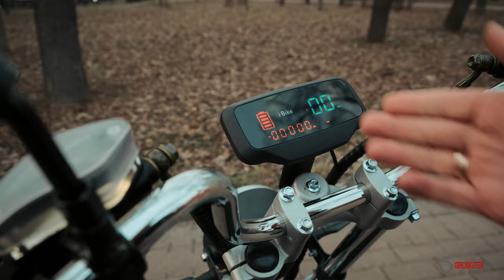Самый быстрый Электроскутер CITYCOCO KUGOO C7 4000w Электроскутер 2021 самый большой АКБ 50Ah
Видео ОБЗОР Самый быстрый Электроскутер citycoco 4000w KUGOO C7 Электроскутер 2021 самый большой АКБ 50Ah

Бесплатный тест- драйв в нашем шоу-руме:
Адрес: г. Москва, ул. Большая Декабрьская, 3, стр. 1, павильон 21-22 (ТЦ Электроника на Пресне), метро Улица 1905 года
График работы: Пн-Пт: с 10:00 до 21:00, Сб-Вс: с 10:00 до 20:00

Меню видео:
00:00 – Kugoo C7 citycoco 2021 электроскутер обзор Вступление
02:00 – Мощность мотор колеса Kugoo C7 и отсутствие штампа на мотор колесе.
03:18 – Сходство с citycoco 4000w skyboard BR4000 FAST
03:52 – Емкость аккумулятора Kugoo C7 и запас дальность хода.
05:17 – Тормозная система ситкоко куго с7
05:53 – Колеса Kugoo C7 citycoco 2021
06:26 – Передняя вилка Электроскутер 2021
06:58 – Освещение и светошумовые приборы citycoco 2021
08:27 – Элементы управления самый быстрый электроскутер citycoco
10:05 – Система сигнализации Kugoo C7
10:28 – Аккумулятор самый быстрый  электроскутер
13:30 – Кофр и багажник citycoco 2021
14:40 – Контроллер самый быстрый  электроскутер
16:27 – Цена электроскутера Kugoo C7
16:44 – Дополнительны отсек под АКБ citycoco 2021
17:39 – Задние амортизаторы Электроскутер 2021
18:35 – Заднее крыло citycoco 2021
20:20 – Особенности старта Kugoo C7
21:44 – Заднее освещение фары и габариты
23:04 – Клиренс Электроскутер 2021
23:16 – Подножки самый быстрый  электроскутер citycoco 2021
23:35 – Блютуз подключение Kugoo C7
24:27 – Наклейки на электроскутере 2021
25:10 – Покатушка и общие впечатления от поездки Kugoo C7
29:42 – Замер максимальной скорости citycoco Kugoo c7
31:25 – Где купить электроскутер citycoco kygoo c7 цена